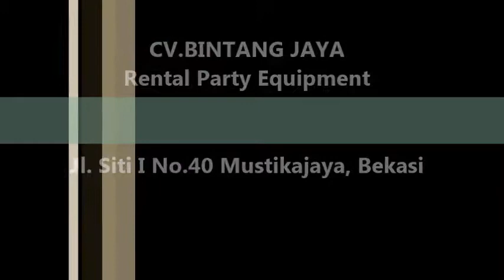Tlp.021-82619089,Tempat Sewa Meja Kotak Jakarta